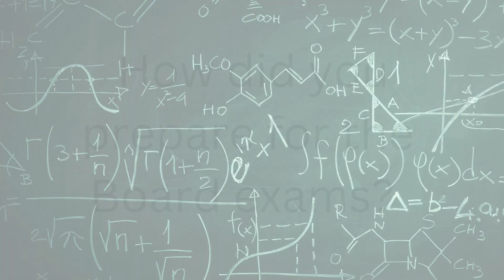Class X Topper for CBSE AY 2022-23: BHARGAVI S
Class X Topper: Bhargavi S

A girl with great potential. Bhargavi can excel in anything that she puts her mind to. Reading, keeping abreast with current affairs, and logical and analytical thinking are all her positive traits. Passionate to serve society as a Human resource manager.

We wish her all the best for her future endeavours!!